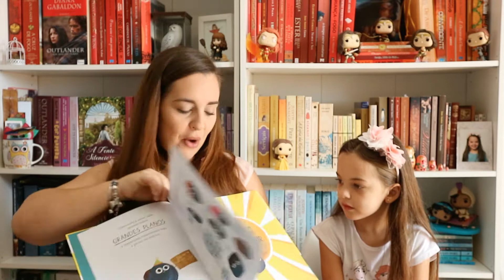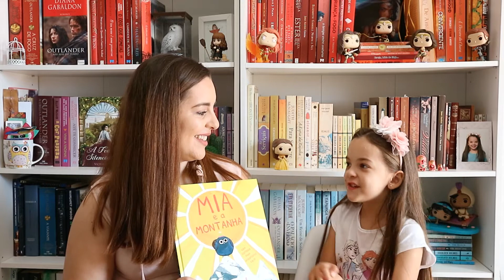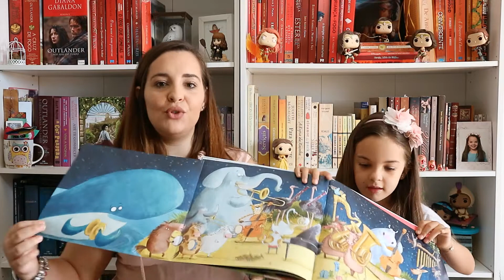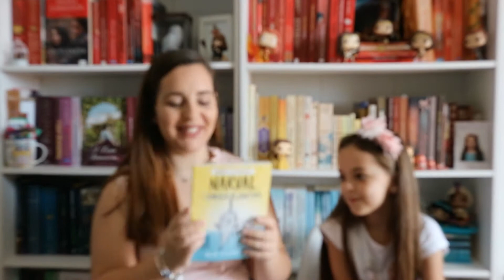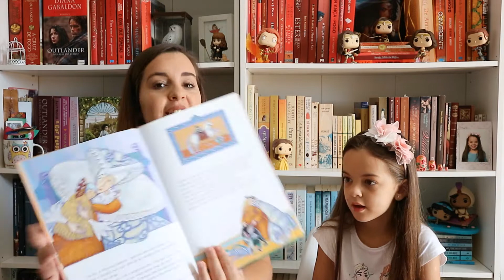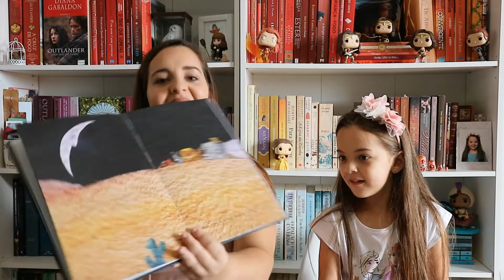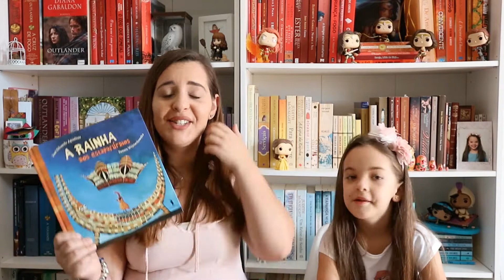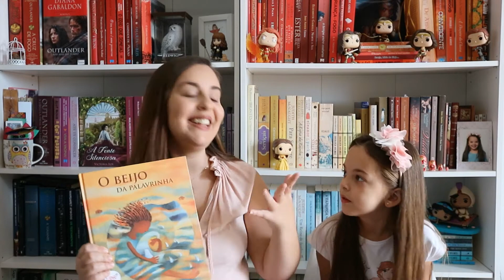As Opiniões da Isabel #5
As opiniões de hoje são da responsabilidade da Isa.

Obrigada Fnac Madeira e Nuvem de Letras.